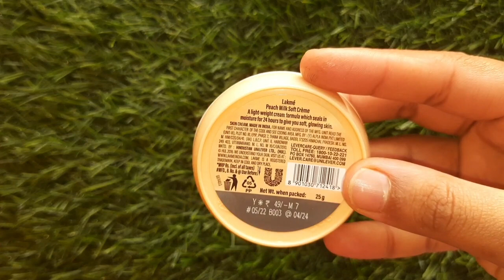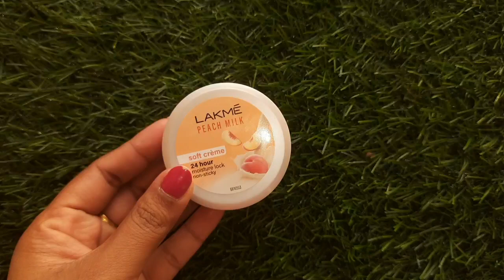Lakme Peach Milk soft cream review/ চেহারা ভেতর থেকে ফর্সা করে নরম glowing বানাবে।কম দামে ভালো ক্রিম